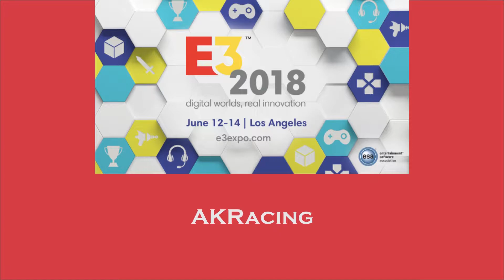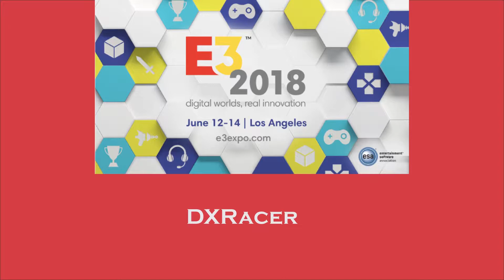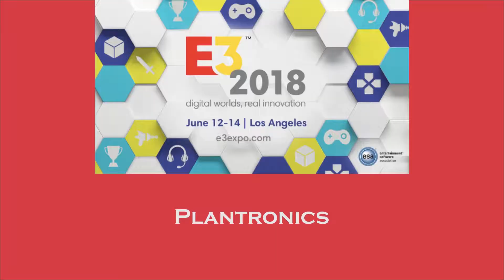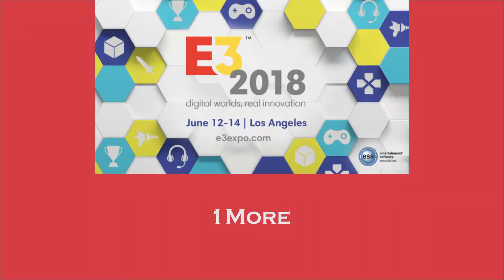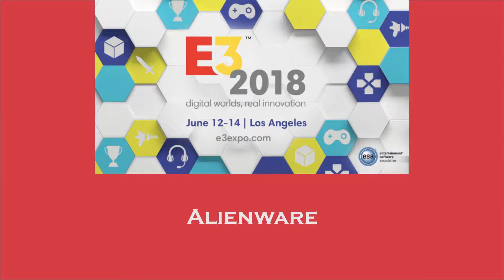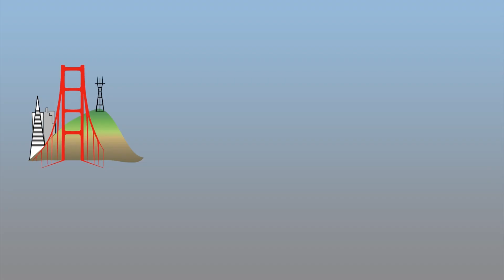ABT S3 Ep8 E3 2018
Advanced Broadcast Technologies presents some new products at the E3 2018 show in LA.  This episode features an extensive interview with Alienware Founder Frank Azor talking to M&E Tech's guest host Paul Philieo.  They discuss the current state of gaming hardware as well as the state and directions in eSports. The episode also shows gaming chairs from eWin Racing, DXRacing, and AKRacing as well as headphone technology from Plantronics, PDP and 1More.